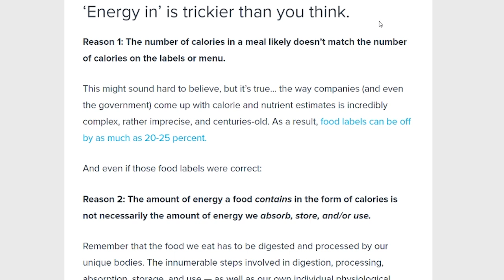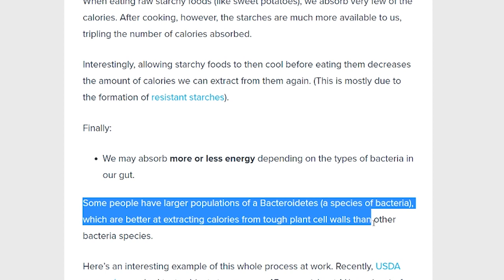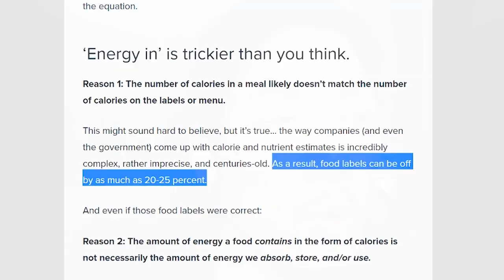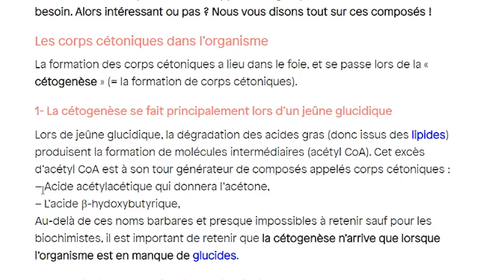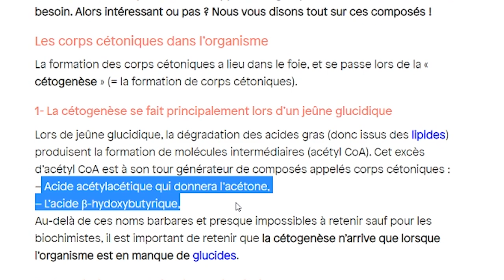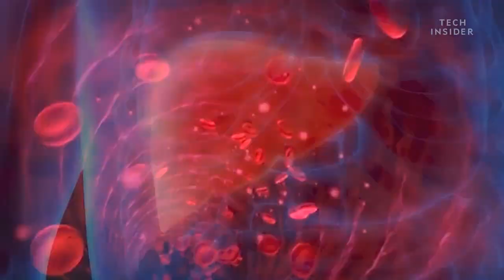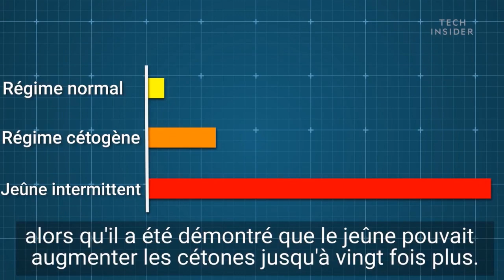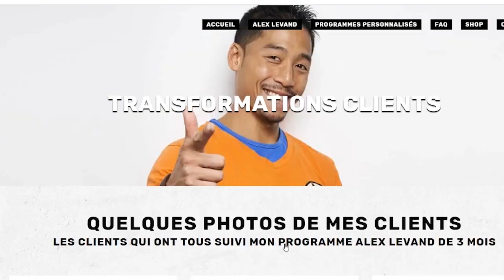Régime 0 sucre (cétogène) - EFFICACE pour PERDRE DU VENTRE ? MON AVIS.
J'explique pourquoi les déficits caloriques ne fonctionnent pas toujours pour perdre du ventre et je donne mon avis sur la pratique du régime cétogène (régime 0 sucre)